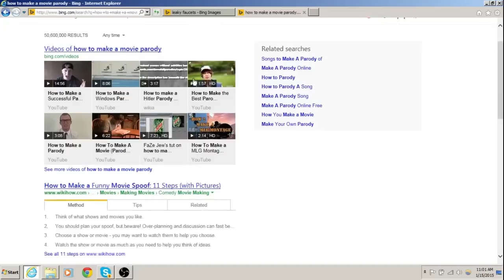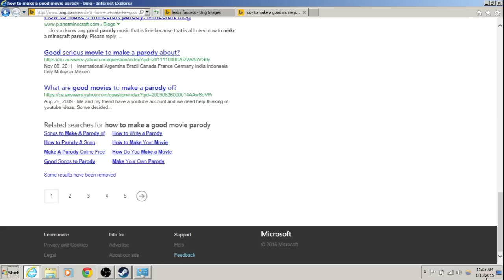Unfriended Trailer #2 (2015) - Horror Movie HD (parody)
What do you do when you get strange calls from an unblockable skype user?

a (somewhat lazy) parody of the 'Unfriended' movie Trailer.